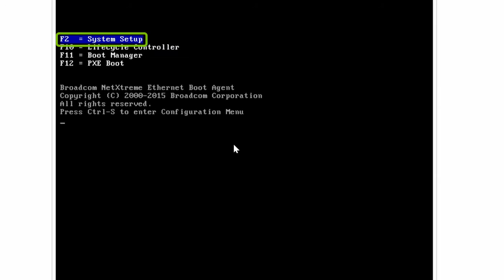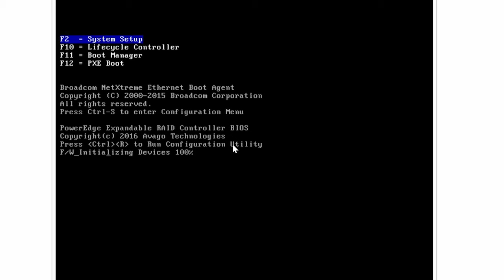Conversion from RAID to HBA mode on Dell PERC 9 or later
In this video, we will show how to convert from RAID mode to HBA mode on Dell PERC 9 or later.
Before you begin, ensure that all the connected physical disks are in ready state. Also ensure that the controller does not contain any virtual disk configuration or foreign configuration. And there is no security key created on the controller.